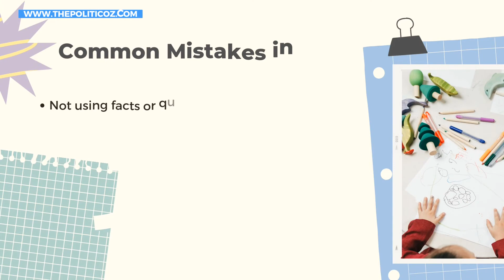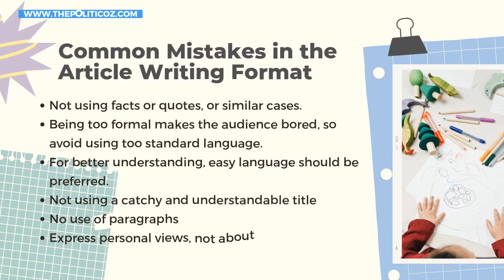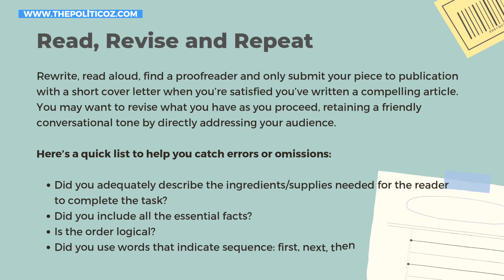How to write good article/blog? | The Politicoz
0:13 What is Article/Blog writing?
0:27 Objectives of article/blog writing.
0:37 Format of article/blog writing.
0:52 Common Mistakes.
1:07 Ideas list and Topic Selection.
1:24 Opening of article.
1:33 Audience needs to be addressed.
1:44 Research.
2:00 Read, Revise and Repeat.